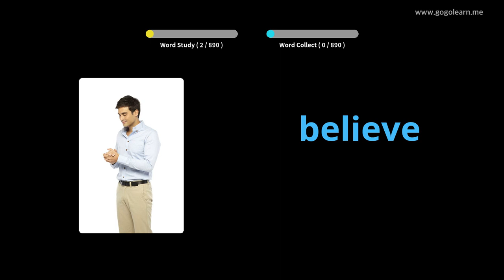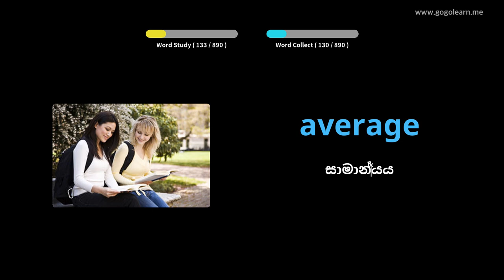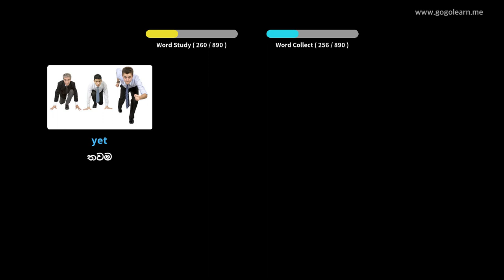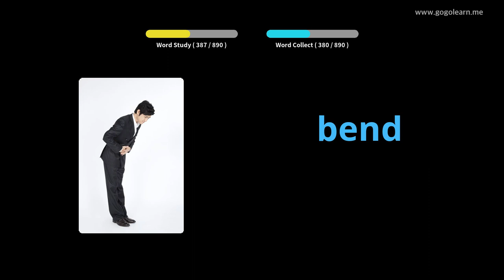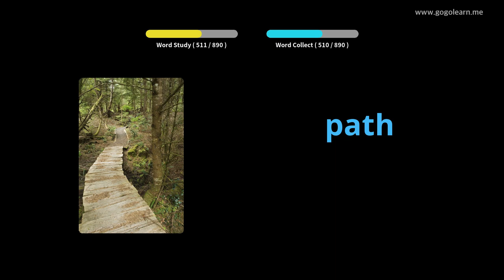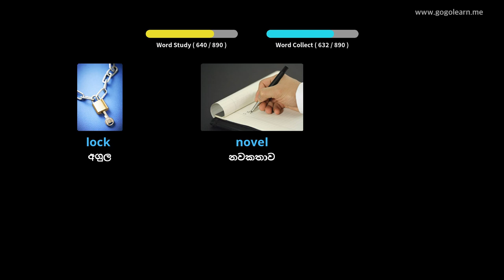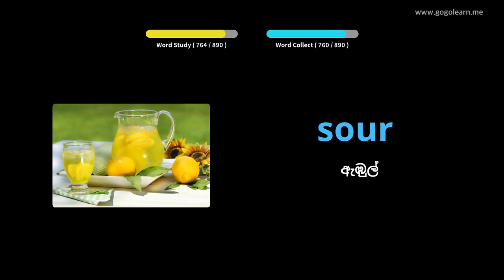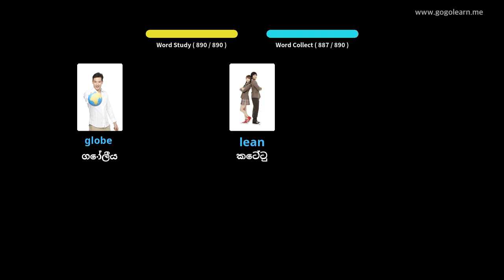ඉංග්‍රීසි වචන මාලාව මැද පාසල |Golearn